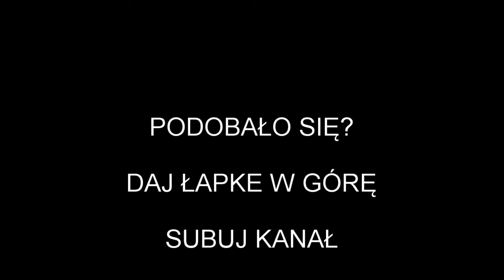Pilarka spalinowa Stihl- Czyszczenie, konserwacja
Po ciężkich pracach czas na konserwację sprzętu. Zapchany filtr powietrza skutkuje nieoptymalnym składem mieszanki paliwowo powietrznej. Zatkany kanał, dopływu oleju smarowania łańcucha może doprowadzić do uszkodzenia zespołu tnącego.